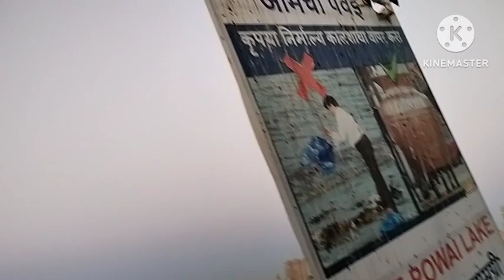BAHUT BADA CAR ACCIDENT || हीरानंदानी गार्डन मुंबई पवई || गार्डन में कार एक्सीडेंट कार गिरी खाई 😭😭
बहुत बड़ा कार एक्सीडेंट हीरानंदानी गार्डनमुंबई पवई ।। गार्डन में कार एक्सीडेंट कारगिरी खाई में 😭
दोस्तो वीडियो में आपको मुंबई के पुराने गार्डन दिखाने वाले हैं।
indian vlogger,vlog indian,masti vedio,love girl
vedioo,singl women vedio, hot work vedio
my firstvlog
my firstvlog
firs tvlogs
my firstvlog
my firstvlogonyoutube